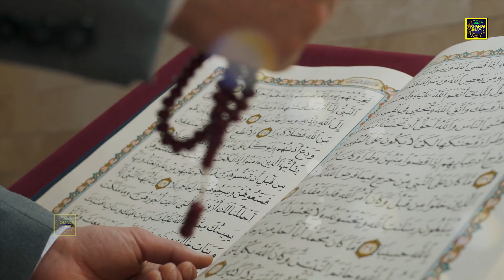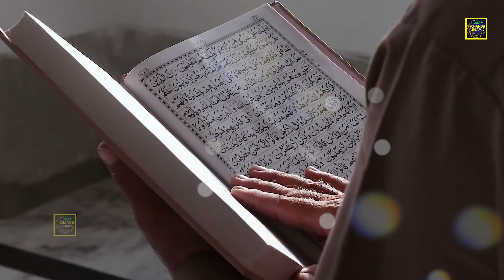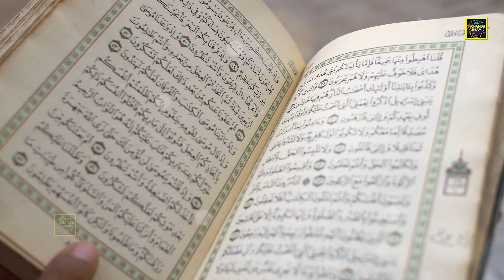हरा गुम्बद जो देखोगें जमाना भूल जाओगे | Qari Parwez Kashmi 2022 सुपरहिट नात | islamic Naat | Chanda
हरा गुम्बद जो देखोगें जमाना भूल जाओगे | Nawab Raja | 2022 सुपरहिट नात |  New islamic Naat | Chanda

Title Song :-   Hara Gumbad jo Dekhege

Fankar :-   Qari Parwez Kashmi

Label -  Chanda